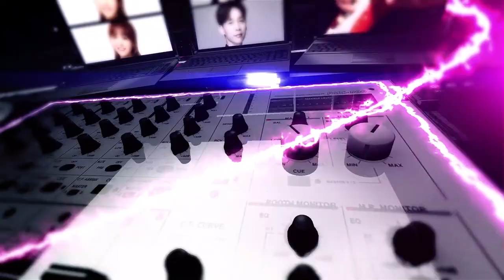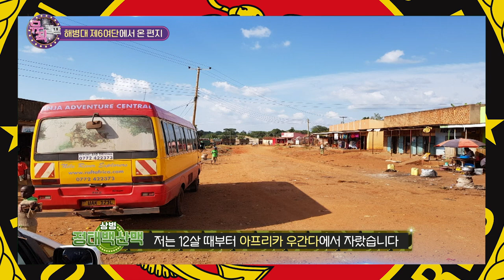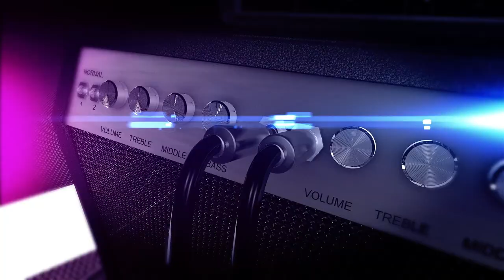[뮤직캠프54회] ★해병대 제6여단★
금요일 밤에 떠나는 음악 여행!
오늘도 달릴 준비 되셨나요?
귀신 잡는 해병! 무적해병!
우리가 그렇게 만나고 싶었던
해병대가 등판했다는 사!실!
“서북도서 절대사수!”
바로- 서해 최북단을 수호하는
해병대 제6여단입니다

▶채널안내◀
-SKY Life: 채널 163번
-IPTV: SK Btv 282번
올레KT 260번
-웹TV: 에브리온TV(PC, 스마트폰, 태블릿PC로 실시간 시청 가능)